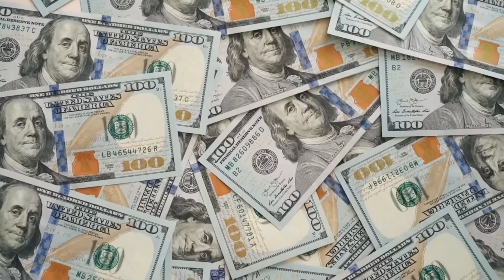Trish Status Personal life & Net Worth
Stratigeas is of Greek and Polish descent and is the eldest daughter of John and Alice Stratigeas. Her younger sisters are named Christie and Melissa. Stratigeas married her high school sweetheart and boyfriend of fourteen years, Ron Fisico, on September 30, 2006. Several WWE Divas were in attendance at the wedding, and her bridal gown was featured on a cover of Today's Bride magazine. Shortly after the wedding, Stratus got the call to be a part of Armed & Famous, so she filmed the show instead of going on her honeymoon.

Stratigeas and Fisico have two children, a son born in 2013 and a daughter born in 2017. Fellow wrestler Amy "Lita" Dumas is her son's godmother.

Stratigeas has also been involved with numerous charities such as Ronald McDonald House, Dreams Take Flight, and the Special Olympics. From 2001, she was a spokesperson for the World Natural Sports Association. On March 29, 2008, she participated in the Island Triathlon Series as part of a celebrity relay team to help raise money for Dignitas International.